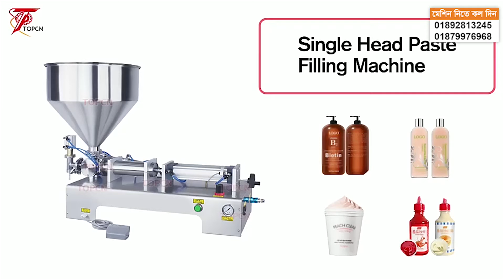মধু, ক্রিম, লুব্রিকেন্ট পেস্ট সহ তরল পণ্য ফিলিং মেশিন | সব ধরনের পণ্য ফিলিং করা যাবে এই মেশিনে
বিজনেস বাংলায় আপনাকে স্বাগতম

এই মেশিনটি দিয়ে আপনারা বিভিন্ন ধরনের লিকুইড আইটেম ফিলিং করতে পারবেন। যেমন: মধু, পেস্ট, ক্রিম, জেল, জুস, তেল ইত্যাদি।

🚛এছাড়া কুরিয়ার সার্ভিসের সাহায্যে সারা দেশে পণ্য ক্যাশ অন ডেলিভারি দেয়া হয়।